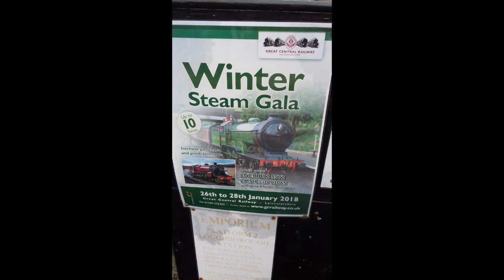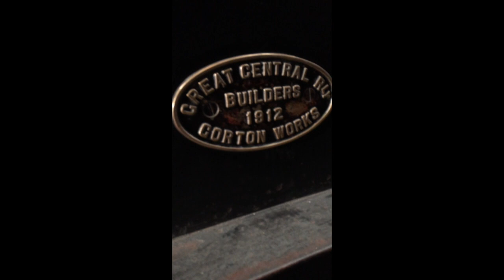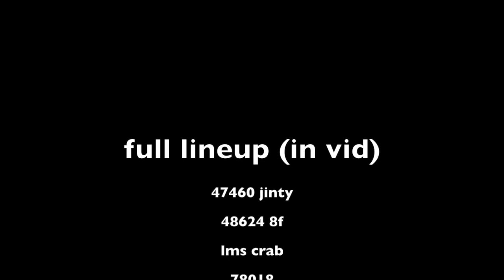GCR steam gala 28th january 2018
This video was filmed at the great central railways winter gala